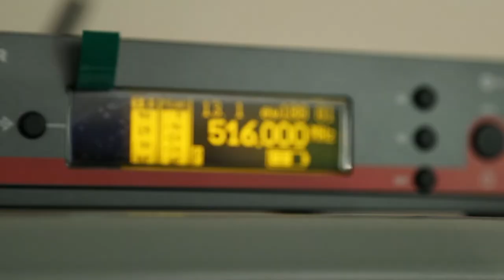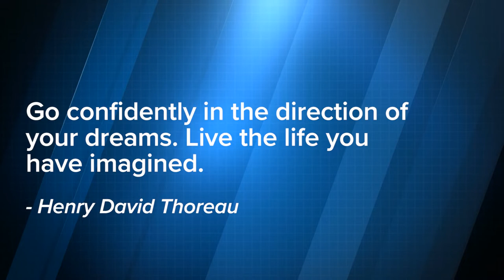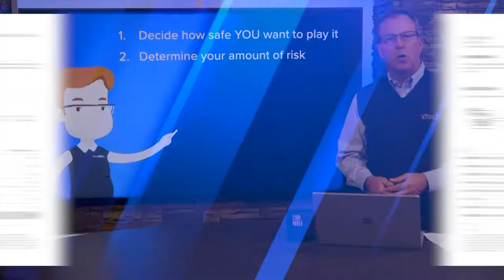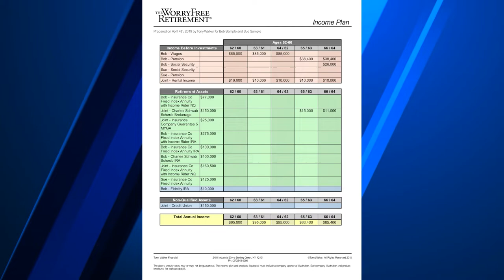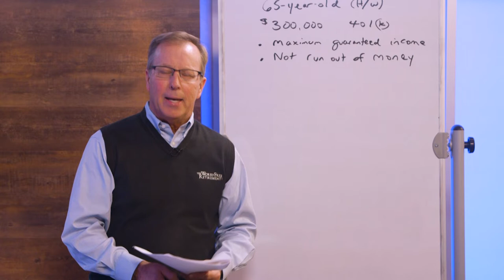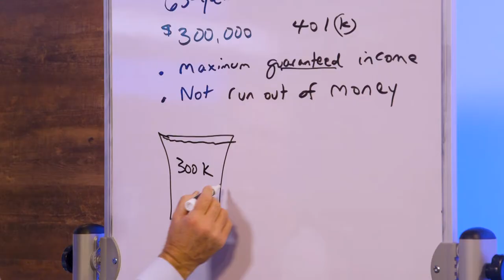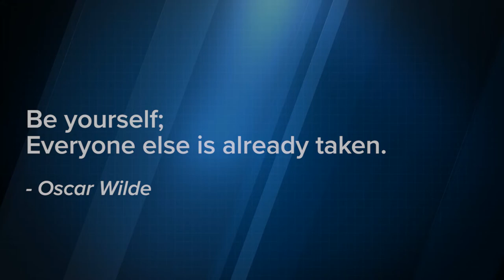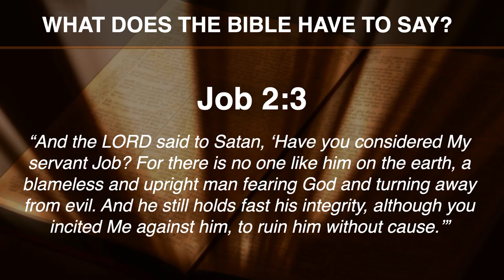The WorryFree Retirement® 392: The Many C's to a WorryFree Retirement® Part 3